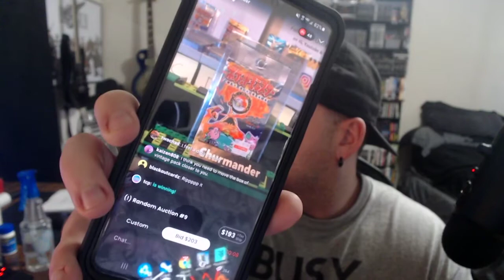WHATNOT APP! INSANELY CHEAP AUCTIONS!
Sorry about my mic, it's a bit loud, working on it!